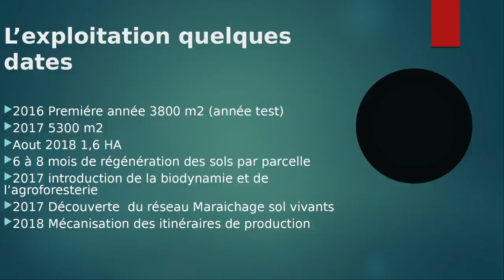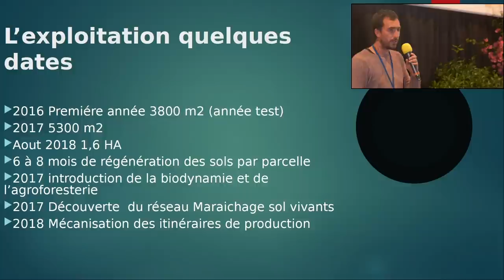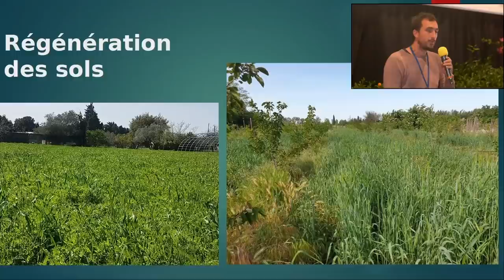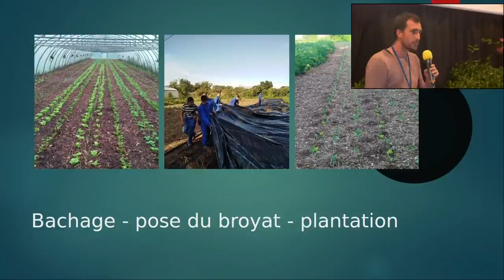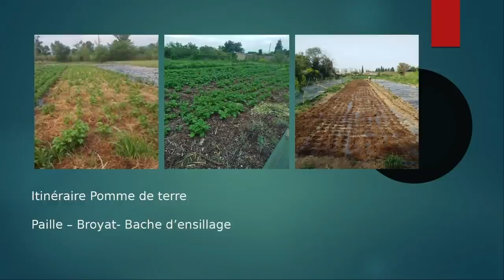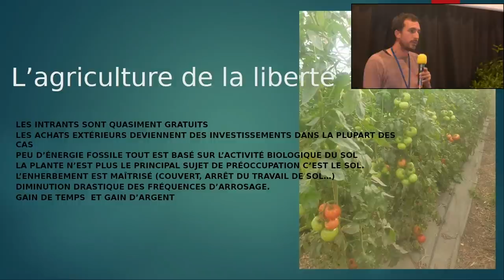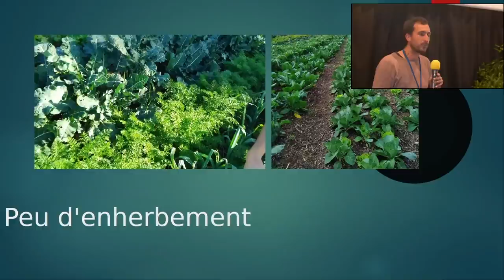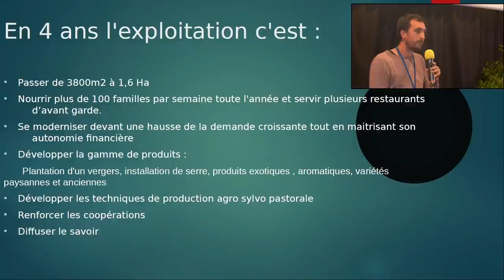UNE FERME MARAICHAGE SOL VIVANT DANS LES PYRÉNÉES ORIENTALES - André Trives